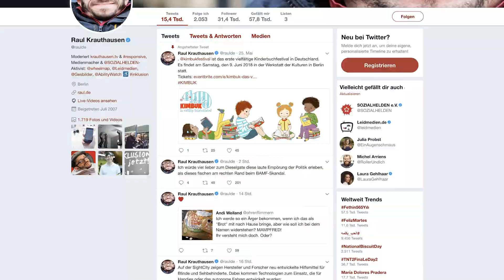Raul Krauthausen - Preisträger Spezial 2018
Für seine persönliche Leistung erhielt Raul Krauthausen den Grimme Online Award 2018 in der Kategorie Spezial.

Das Video wurde von der Kölner Agentur fernsehzimmer produziert.

Es spricht Edda Fischer.